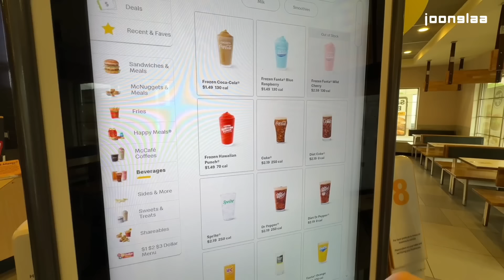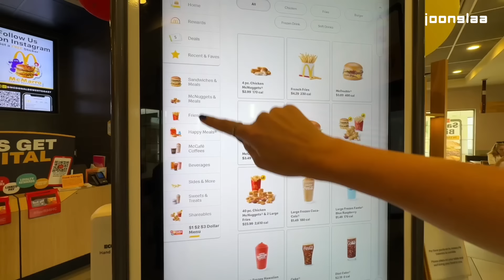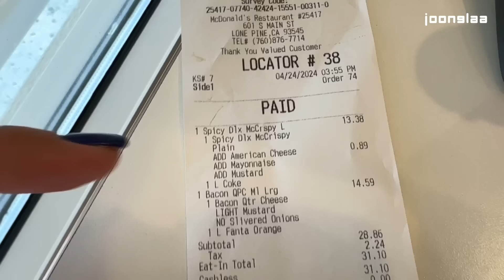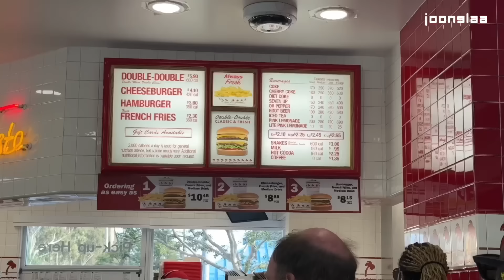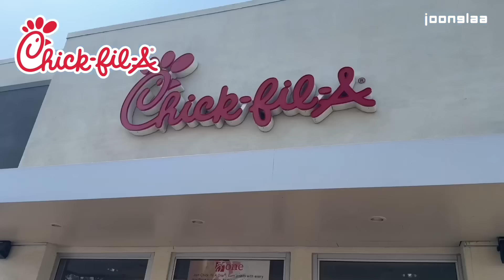Je ameriški McDonald's SLABŠI od slovenskega?!!🍟🏆l Chicasinmexico Vlog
Pripravi si prigrizke 🍟 (spoiler: zihr boš lačen/na), nekaj za popit🥤in se nahajpej za ultimativni test! Alja je naredila all the dirty work (čeprav mislimo, da ji ni bilo težko) in slovenski McDonald's postavila nasproti ameriškemu, da enkrat za vselej ugotovimo, kateri je boljši! 🏆 In ni se ustavila tukaj! Preizkusila in ocenila je še en kup drugih ameriških restavracij s hitro prehrano! 🇺🇸 Kaj pa ti, ali si že jedel v kakšnem ameriškem fast foodu?👇🏼